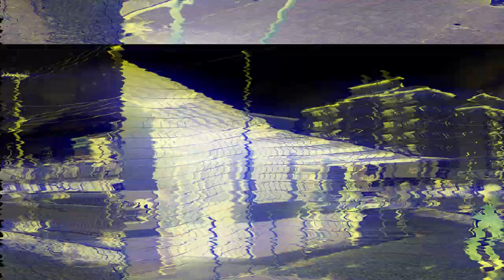BATALHA DE IRMÃOS NO FUTMESA!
PEDRO E LUCAS FIZERAM UMA DISPUTA PARA VER QUEM ERA O MELHOR NO FUTE MESA E ASSISTA O VIDEO E CONFIRA QUEM GANHOU!